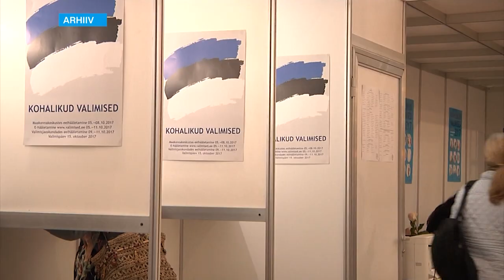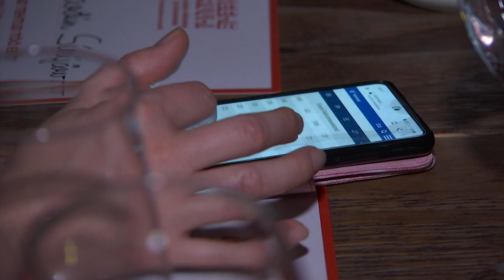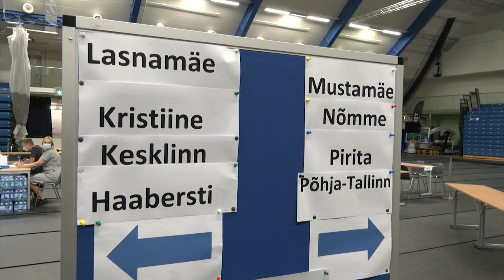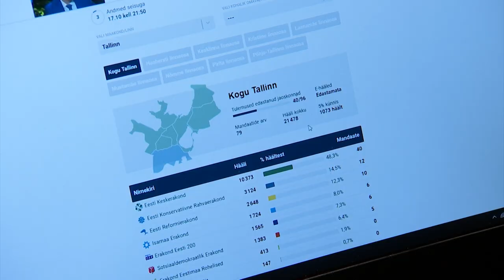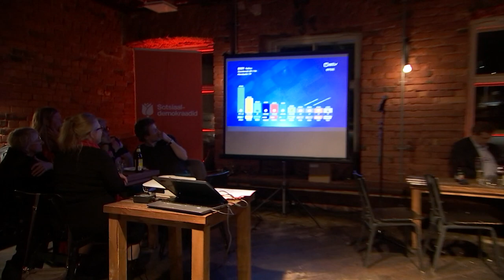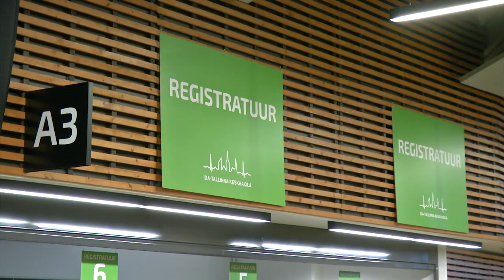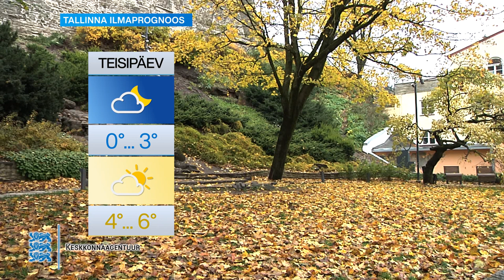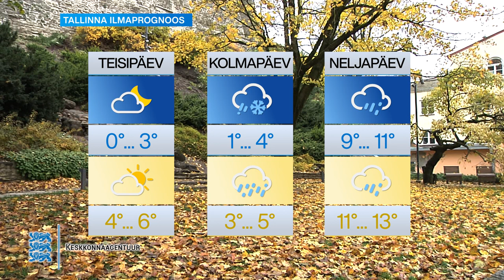18.10.2021 - Tallinna uudised